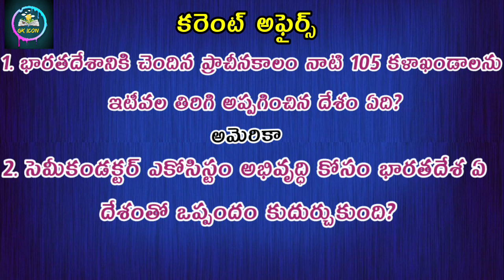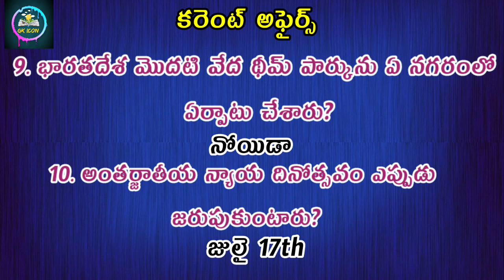Today Current Affairs in Telugu Episodes 31|| @mixgkiconn2852 || All Compititive Exams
current affairs,group 4 ,TSPSC.
This @mixgkiconn2852  channel  contains all Telugu Interesting current affairs.
Episode 31.it contains all Competitive current affairs questions and answers.

Today we are going to learn ten interesting questions in this video.
So let's start this video without delay.
1.Which country has recently returned 105 ancient artefacts from India?
America
2.India has signed an agreement with which country for development of Semiconductor Eco System?
Japan
3.Recently which two tribes have been fighting in Manipur?
Kuki and Meite Hee tribes
4.Who are the naval officers from Mangalore who participated in the Bastle Day Parade organized on the occasion of France National Day on July 14, 2023?
Disha Amrit
5.Who was the first woman director appointed to the campus set up by IIT Madras at Jhanji bar in Tanzania?
Preethi Agalayam
6.Out of 160 countries in the 5th Global Slavery Index-2023, which country has the highest number of slaves?
North Korea
7.Where will India-Africa International Millet Conference be held in August 2023?
Nairobi
8.Devesh Uttam was appointed Indian Ambassador to which country?
Lithuania
9.India's first Vedic theme park was established in which city?
Noida
10.When is International Justice Day celebrated?